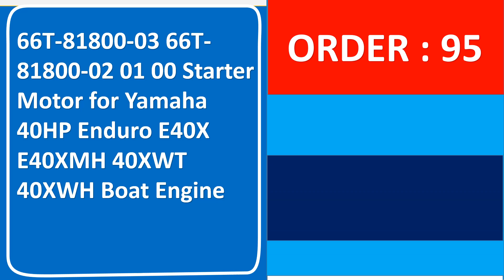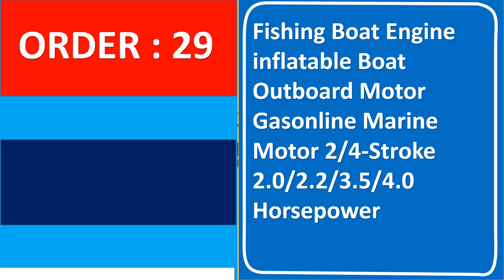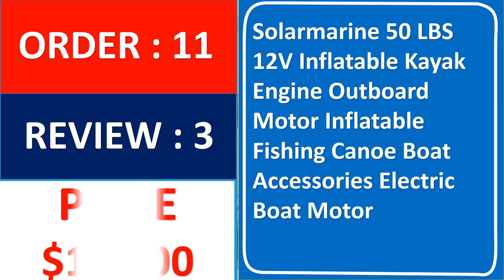Top 10 Best Trolling Motors in 2024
200 Best Trolling Motors  in AliExpress

01.66T-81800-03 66T-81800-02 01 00 Starter Motor for Yamaha 40HP Enduro E40X E40XMH 40XWT 40XWH Boat Engine

Trolling-Motors